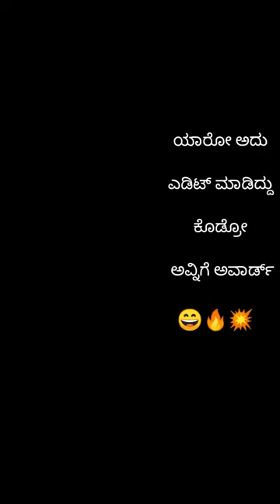yaro adu edita madiddu avarda kodro